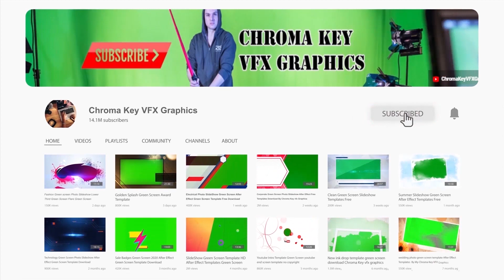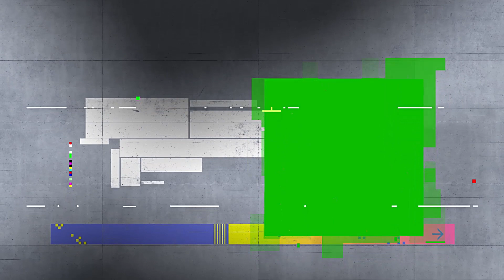Car Presentations Slideshow 46188223 Videohive | Green Screen After Effect Template Download